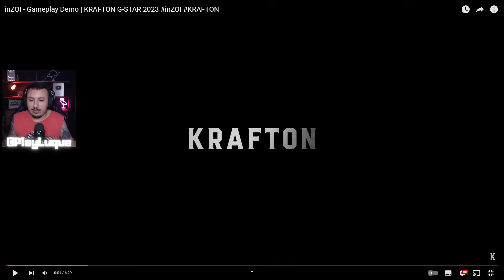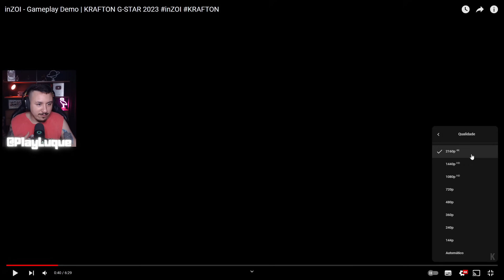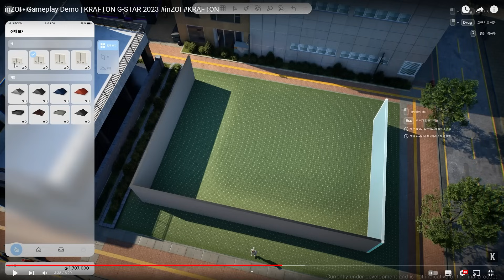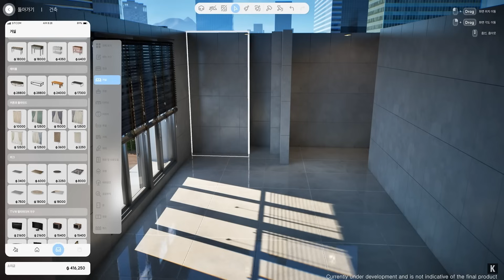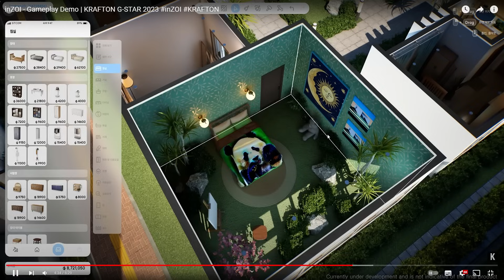NOVO JOGO DE SIMULAÇÃO *SUPER REALISTA*!! MUNDO ABERTO, RODA DE CORES e MUITO MAIS!! | inZOI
Novo jogo de simulação de vida que promete revolucionar o estilo de jogo com gráficos super realistas, mundo aberto e infinitas possibilidades de game-play! ! inZOI by @KRAFTONofficial